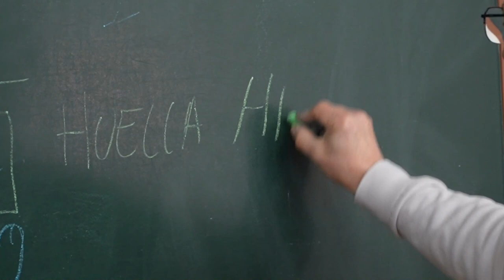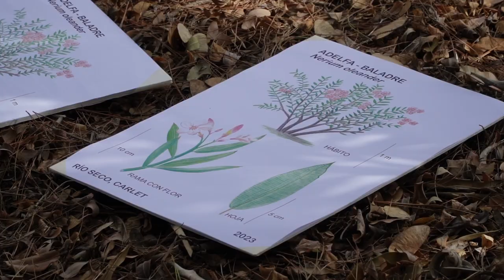Taller de divulgación CHJ "Ilustración naturalista" en IES 9 Octubre (Carlet).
El alumnado de 3º ESO del IES 9 d’Octubre de Carlet tuvo ocasión de conocer el trabajo que realiza la Confederación Hidrográfica del Júcar, aprender en qué consiste el ciclo del agua y descubrir las especies de ribera del río Magro en la realización del taller "Ilustración Naturalista" del programa de educación ambiental del Organismo.